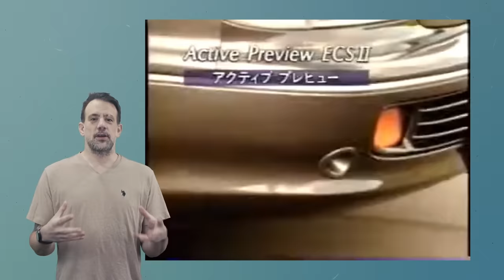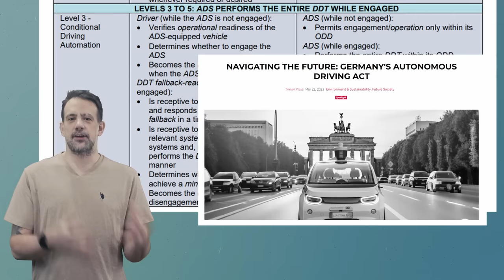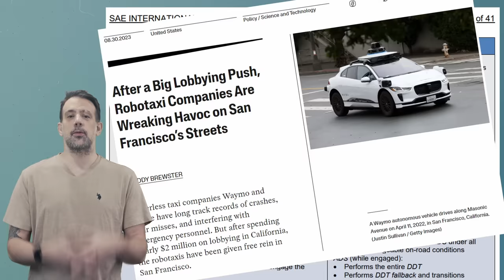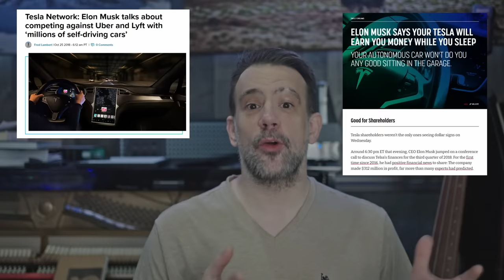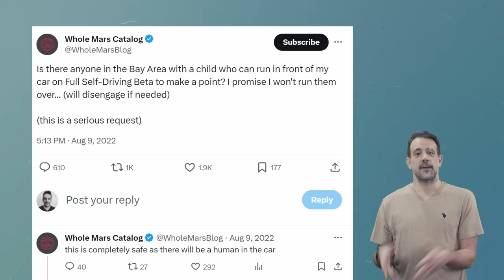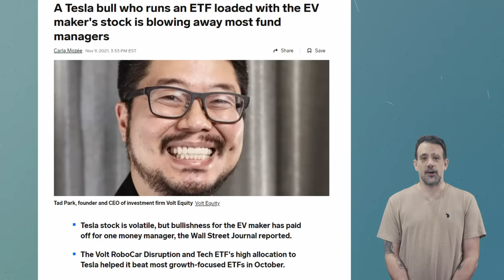Sorry. Your Car Will Never Drive You Around.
A deep dive into autonomous vehicles, customizing your own, and everyone trying to run over both plastic and actual kids.

Elonstamps:
0:00 - Sup
1:17 - Stages of autonomy
3:20 - FSD Expectations
4:38 - FSD Reality
5:32 - Hitting Fake Children
7:45 - Hitting Real Children
9:19 - Ultrasonic Sensors
11:13 - Why I Care So Much
13:32 - Safety Tech That Works
14:12 - Tesla's Are More Dangerous
16:05 - Openpilot
17:37 - LOTS of Trial and Error
19:40 - Tesla Karen
21:17 - A Better Idea?
23:42 - Your Rights